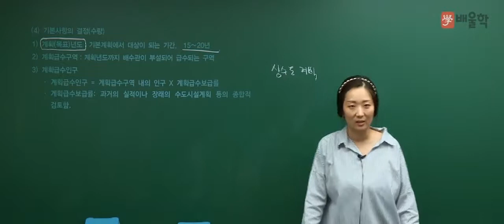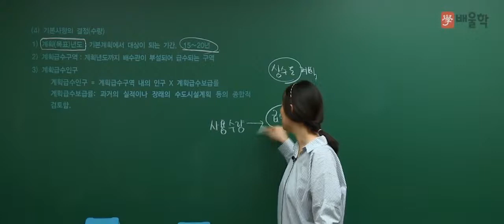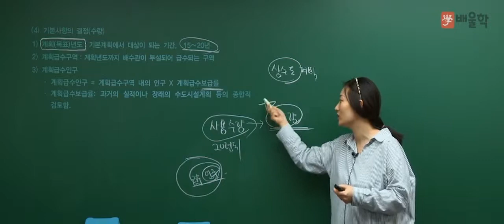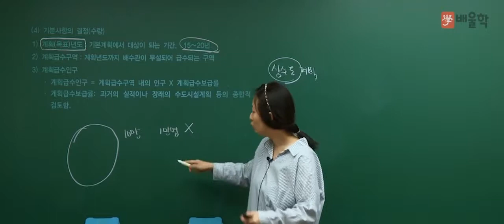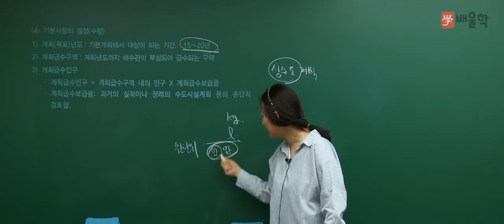[토목기사 필기기초] 상하수도공학 입문이론 인강 04 기본사항의 결정(수량) - 고경미 교수님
효율적인 문제 해결방법을 제시하는 합격메이커
고경미 교수가 전하는 상하수도공학 입문이론 강의!

[입문이론] 토목기사필기 시험과목 상하수도공학 - 고경미 교수

배울학 토목기사 강의로 단기합격에 도달해 보세요!